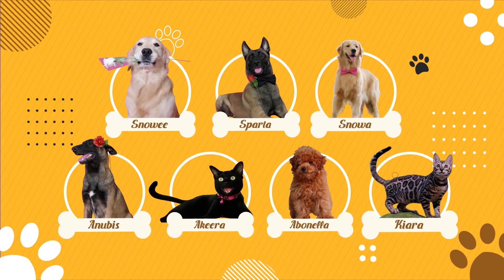PUPPIES KETEMU KITTENS PERTAMA KALI! GA KUAT GEMESNYAA..